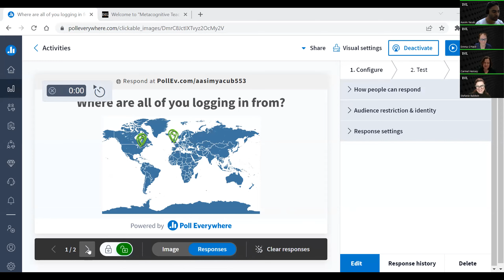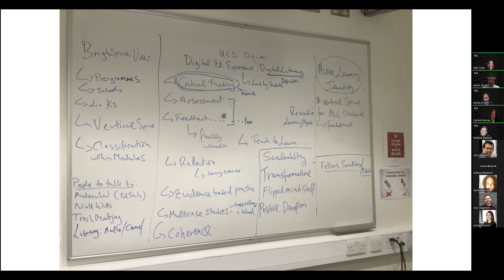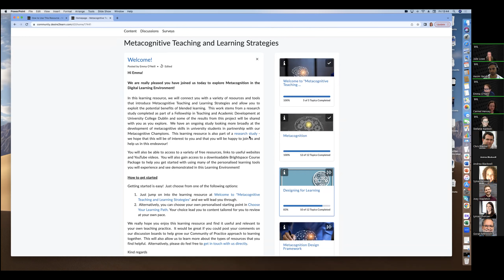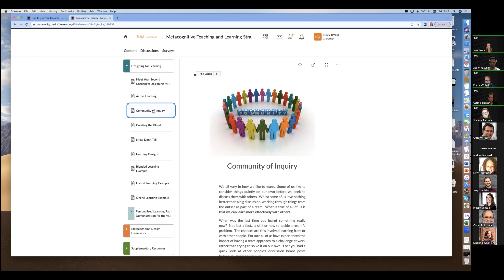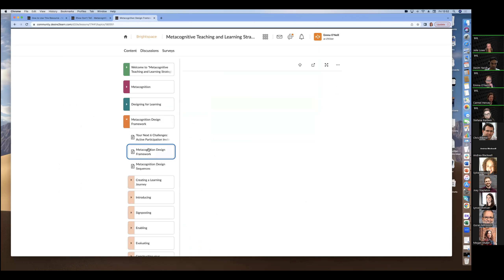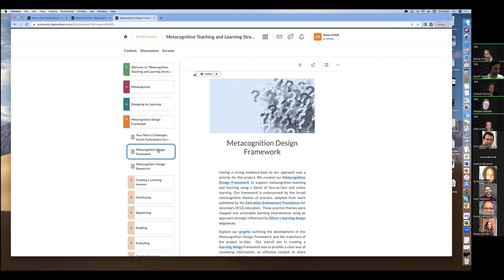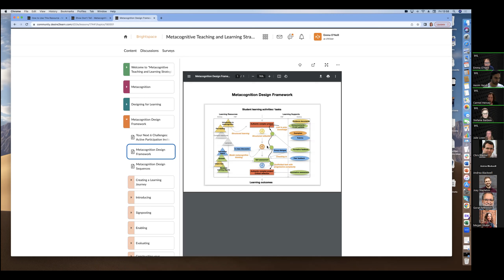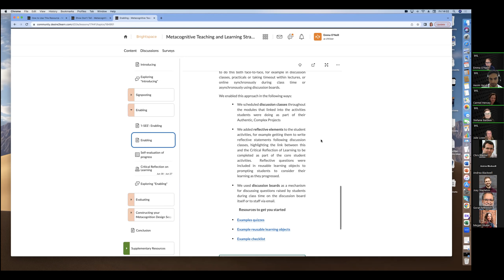Let's Chat Metacognition with UCD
Metacognitive skills are vitally important for meaningful learning!

But how can we, as educators, facilitate our students' thinking about their thinking?

Join the Brightspace Community for this very special event to connect with Research Fellows Emma O-Neill and Carmel Hensey from University College Dublin.

During this hour, they'll dive into content from their Learning Center course Metacognitive Teaching and Learning Strategies to explore the framework and give real life examples of how you can implement the philosophy into your work!